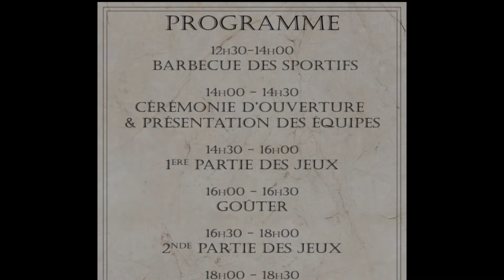Teaser Unilympiades 2017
This video will never be monetized !

Rejoignez la première édition des Unilympiades à Unilasalle !